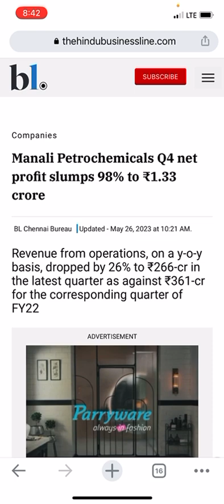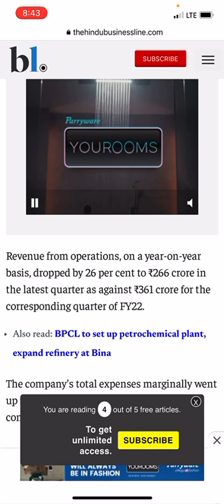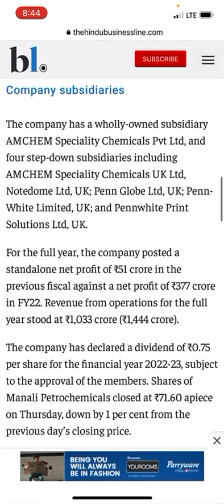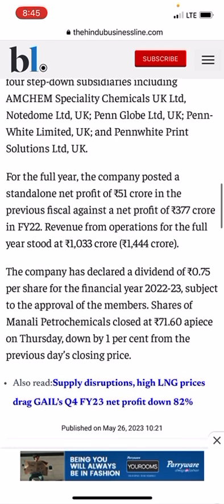Manali Petrochemicals Q4 net profit slumps 98% to ₹1.33 crore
Manali petro share price
manali petro share
manali petrochemicals share price
manali petrochemicals share
nse manalipetc
manali petro chemicals
manali share price
manalipetc share price
manali petrochemicals ltd share price
share price of manali petro
manali petro
manali petro share price nse
manalipetro share
manali petroleum share price
manali petrochemicals limited share price
manali petro share price target 2025
manali petro share price target 2022
manali petrochemicals share price history
manali petro share price target 2030
manali petro share price target 2023
manali petrochemicals future
manali petrochemicals share price today
manali petrochemicals share analysis
manali petro share price today live
manali petro share price target
manali petro news
manali petrochemicals share news
manali petro share analysis
manali petro moneycontrol
manali petro results
manali petrochemicals share price target
manali petrochemicals share price target 2025
manali petro share price history
manali petro latest news
manali petro stock
manali petrochemicals target price
manali petrochemicals stock price
manali petro share price target tomorrow
manali petrochemicals moneycontrol
manali petro share news
manali petro share latest news
manali petro stock price
manali petrochemicals share price target 2022
manali petrochemicals stock analysis
price manali petro
manali petro share price forecast
manali petrochemicals stock
manali petro share target
manali petrochemicals shareholding pattern
manali petrochemicals share future